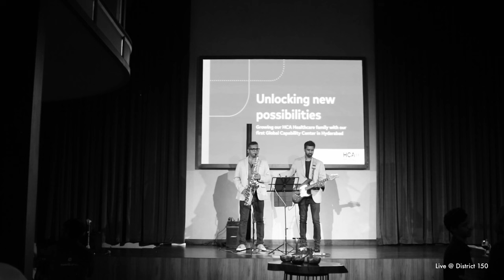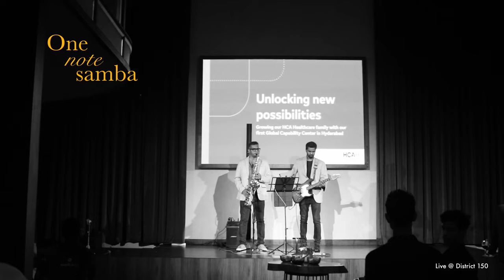One Note Samba | George Hull Collective | District 150 | Antônio Carlos Jobim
"One Note Samba" Played live @district150
Tenor Saxophone - George Hull
Guitar - Keith D'Rozario